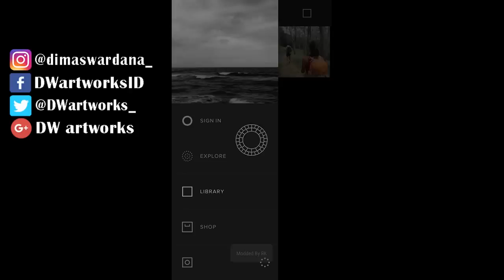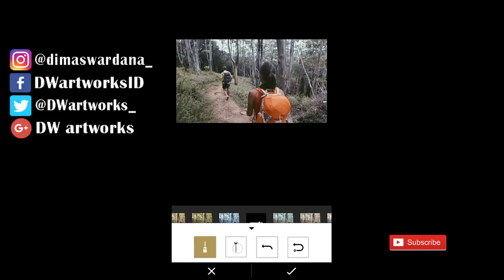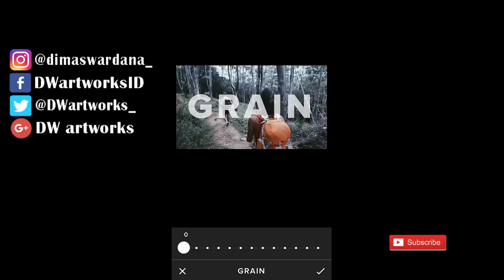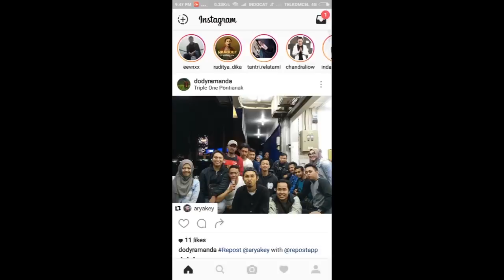Cara Edit Grunge Filter di VSCO Android dan iOS | Tutorial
Halow guys... kembali lagi di DW artworks! Kalo kemaren kalian udah bisa ngedit foto Artsy Filter, Pink Filter, Cinematic Filter, Twilight Fade dan White Feeds di VSCO, di video kali ini aku kembali bikin tutorial VSCO di android dan iOS. Dan kali ini kita akan belajar Cara Edit Foto atau mengedit foto dengan menambahkan Grunge Filter untuk membuat Grunge Instagram Feeds.

Untuk yang belum punya aplikasi VSCO Fullpack kalian bisa download gratis, link-nya ada di bawah yaa...

See yaa! :)